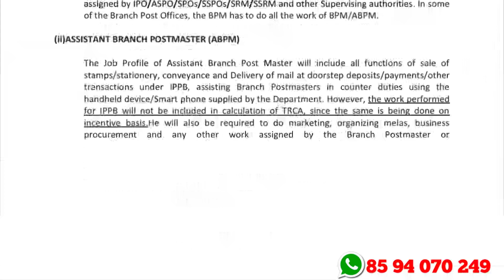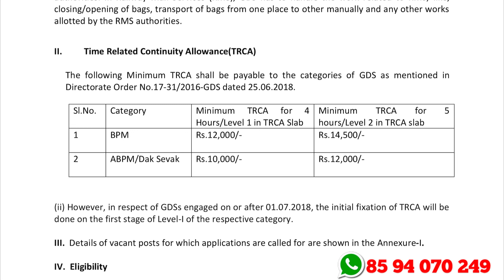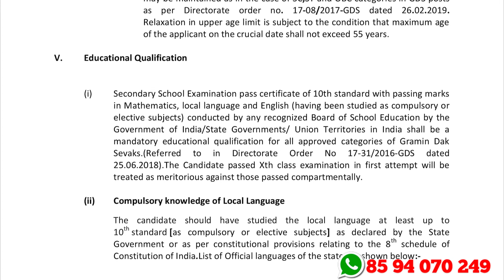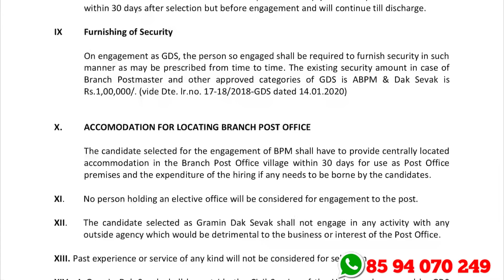Post office ജോലി - 3162 പോസ്റ്റ്മാന്‍ ഒഴിവുകള്‍ - TN Postal Circle Recruitment 2020 A2Z Tricks Job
TN Postal Circle Recruitment 2020 – Apply Online For 3162 Gramin Dak Sevaks (GDS) Vacancies

ഇപ്പോള്‍ അപേക്ഷിക്കാവുന്ന ജോലി ഒഴിവുകളുടെ ലിങ്കുകള്‍